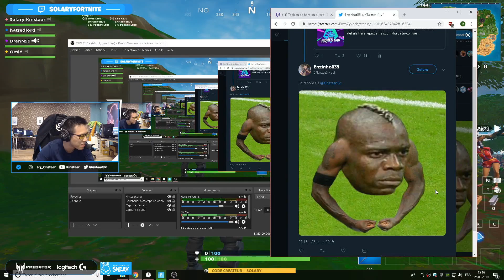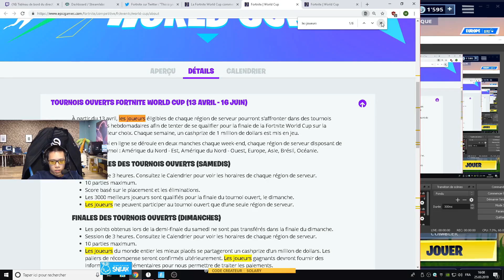BEST OF SOLARY FORTNITE #277 ► KINSTAAR DUO AVEC GOTAGA